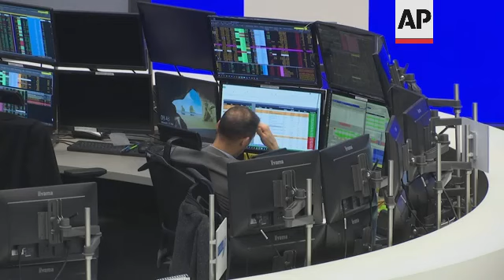Agencies: Russia on the verge of defaulting on bonds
(16 Mar 2022) Ratings agencies say Russia is on the verge of defaulting on government bonds following its invasion of Ukraine, with billions of dollars owed to foreigners.
That prospect recalls Moscow's 1998 default that fuelled wider financial disruption.
The head of the International Monetary Fund conceded that a Russian default is no longer an "improbable event."
Russia says it might make payments in rubles instead of dollars due to sanctions on banks, and that by itself could be called a default.
Speaking at the Frankfurt Stock Exchange, Robert Halver, Baader Bank's head of market research, said such a decision by President Vladimir Putin could make Russia a "pariah" on the financial markets.
Although the war and sanctions are shaking the global economy through higher fuel and food prices, default by itself probably wouldn't have the same global fallout as Russia's 1998 financial crisis.